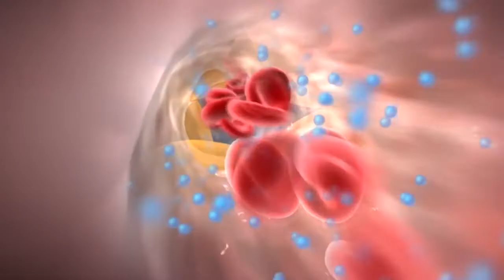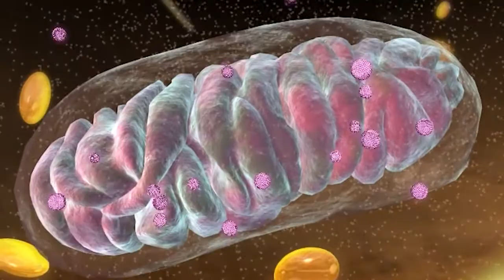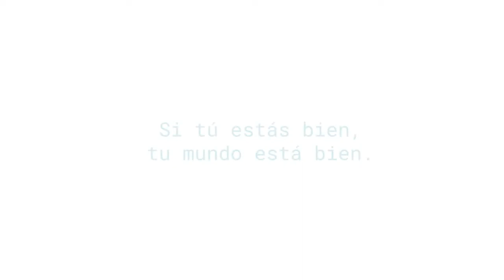Esto es Sanki y su historia